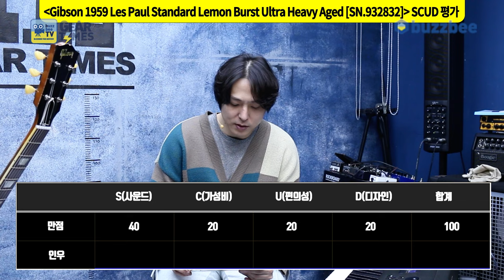GearTimes 3887회 Gibson Custom Shop 1959 Les Paul Standard Lemon Burst Ultra Heavy Aged [SN.932832]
깁슨 Gibson Custom Shop 1959 Les Paul Standard Lemon Burst Ultra Heavy Aged [SN.932832]

0:00 오프닝
2:28 스펙(Spec)
6:02 사운드 테스트(Sound test)
15:20 시연 (Demo)
16:42 한줄평
17:49 점수